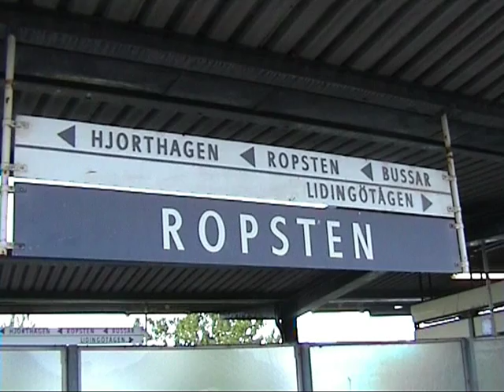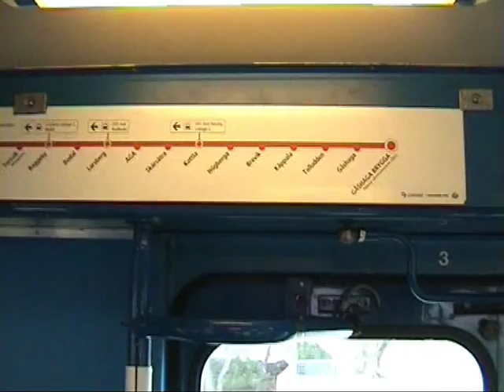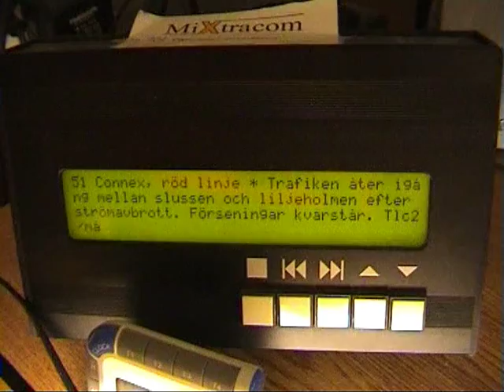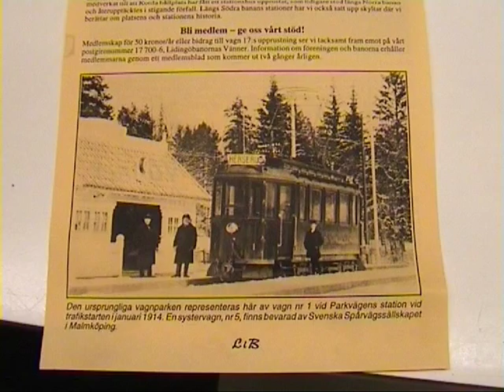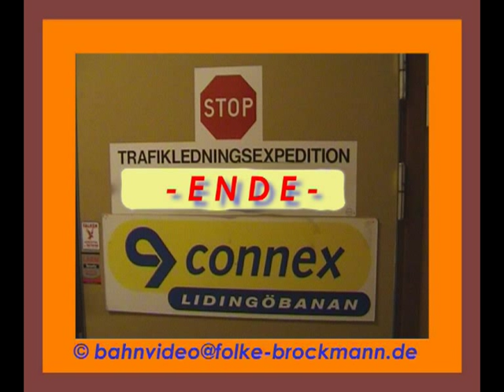Stockholm Lidingöbanan 2005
Lidingöbanan ist eine Vorortstraßenbahn in Schweden,
die die Insel Lidingö mit Stockholm verbindet.
Die Bahn verkehrt auf der Strecke zwischen der U-Bahn-Endstation Ropsten und der Endhaltestelle Gåshaga Brygga auf dem südlichen Teil von Lidingö.
Die heutige Bahnlinie hieß zu Beginn noch SSLidJ (Stockholm-Södra Lidingöns Järnväg). Seit der Betriebsaufnahme 1914 bis zu den 1990er Jahren wurde die Strecke von Trafik AB Stockholm-Södra Lidingön betrieben, dies ist seit 1969 ein Tochterunternehmen von SL.
Heute wird die Strecke von Veolia Transport als Subunternehmer für SL betrieben.